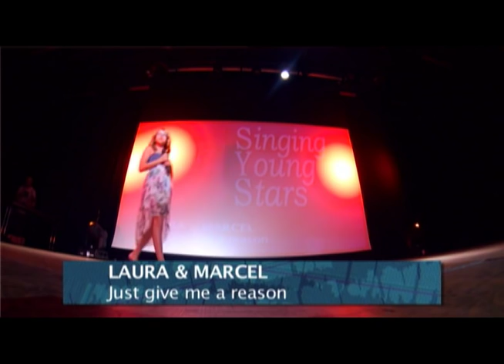Laura & Marcel - Just give me a reason (SYS 2013)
this was the first duet on the finals, and we all had been flashed!
the song ... and then those two voices combined!! how they acted it was
sooo cute and adorable ... their duet was really really something special!
like they are.